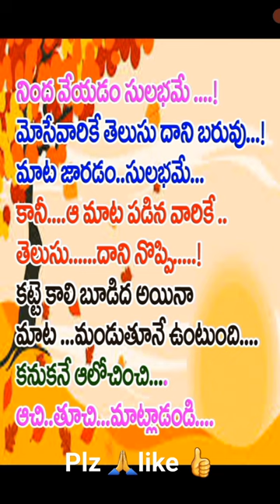నిందావేయడం సులభమే..comedy husbandgoals lovemusic songs nagaraja rao🙏👍❤️🤣🥰